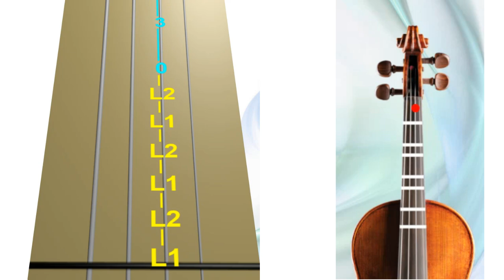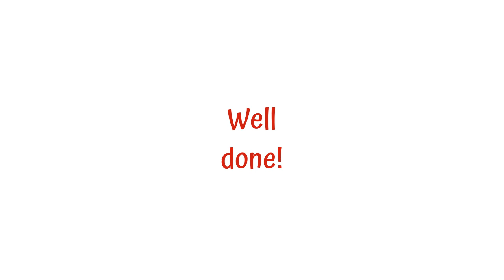💃🕺 GAVOTTE FROM Opera MIGNON, Suzuki Violin Book 2-9. MEDIUM. Anim. Silent VIOLINs 🔢🎻 w/ 🎹 Accomp.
GAVOTTE FROM “MIGNON”💃🕺 by A.Thomas from Suzuki Violin Book 2-9. MEDIUM (quarter note = 55 BPM). Silent VIOLINs with piano🎹 Accomp.

*𝓦𝓮𝓭🔺 = 𝓦𝓮𝓭𝓷𝓮𝓼𝓭𝓪𝔂 𝓙𝓸𝓵𝓵𝔂 𝑻𝓻𝓲𝓪𝓷𝓰𝓵𝓮🔺 celebrates a 𝒑𝒍𝒂𝒚𝒇𝒖𝒍 𝓮𝓷𝓼𝓮𝓶𝓫𝓵𝓮 of 👨‍👩‍👧‍👦 🎻 𝐒𝐮𝐳𝐮𝐤𝐢 teachers, students, and families (extended families) which balances the brain subtle energies, reaches 𝑻𝑯𝑬𝑻𝑨〰 realm. 🔺 or 🔻? Community post
𝐒𝐀𝐀 𝐉𝐨𝐮𝐫𝐧𝐚𝐥 - excellent community nurturing journal